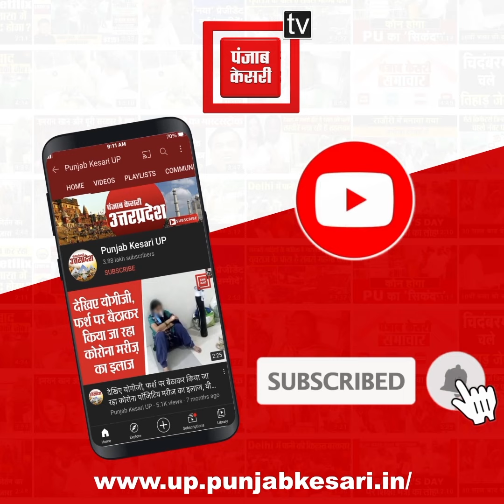प्रमोद तिवारी का सीएम योगी पर बड़ा हमला, कहा- आपको जमीनी हकीकत नहीं मालूम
प्रमोद तिवारी का सीएम योगी पर बड़ा हमला, कहा- आपको जमीनी हकीकत नहीं मालूम, हर जगह ऑक्सीजन और दवाई की कमी